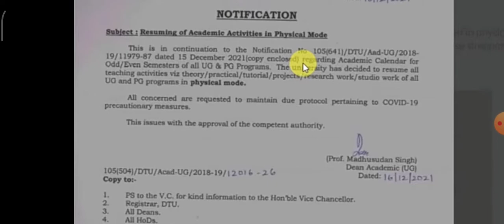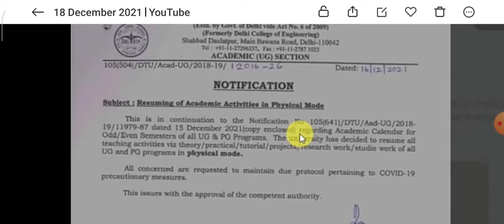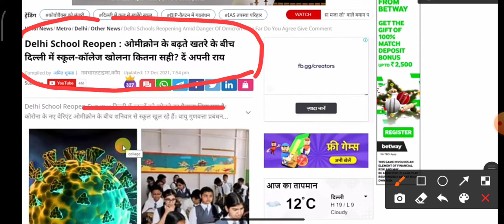AMU WILL REOPEN ON..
Description